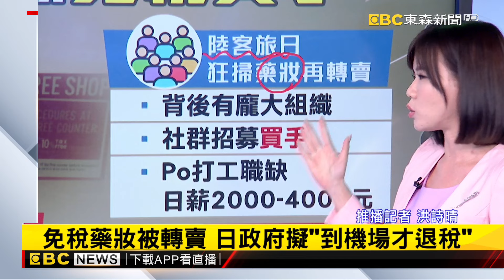【詩晴推播】台人旅日遇「靈媒詐團」 2婦受騙百萬@newsebc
台灣民眾到日本旅遊，千萬要注意，除了現在日本出現了靈媒法師詐騙集團，未來在購買免稅商品的規範上，也會出現新制度，推播時間 交給詩晴